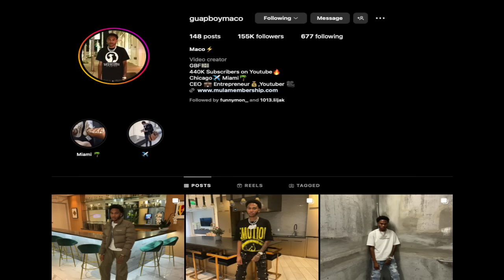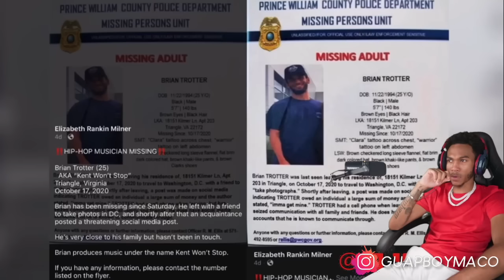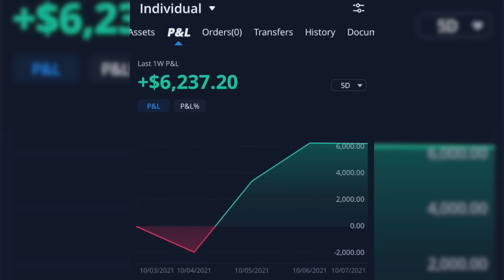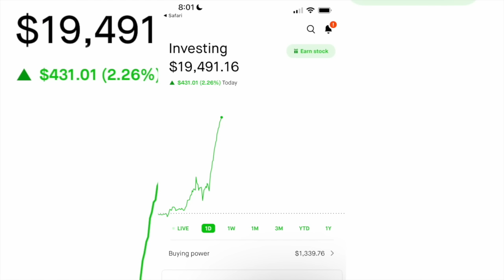HE WENT TO HIS OPPS HOOD ON IG LIVE & BEGGED THEM TO KILL HIM BUT THIS HAPPENED!